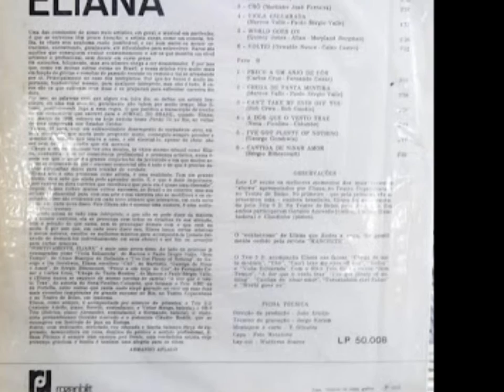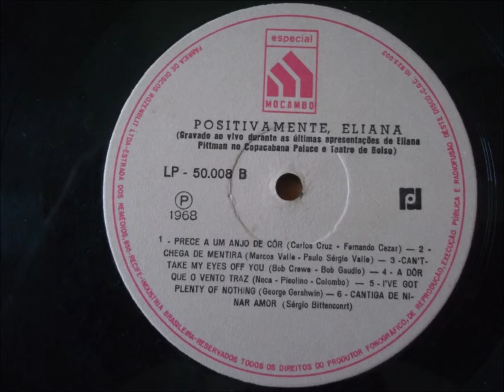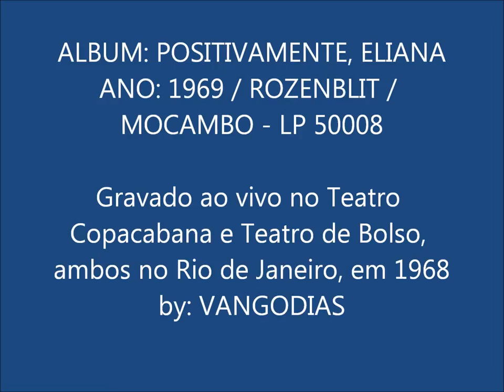PRECE A UM ANJO DE COR ELIANA PITTMAN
ALBUM: POSITIVAMENTE, ELIANA (1968) ROZENBLIT LP 50008

Gravado ao vivo no Teatro Copacabana e Teatro de Bolso, ambos no Rio de Janeiro, em 1968